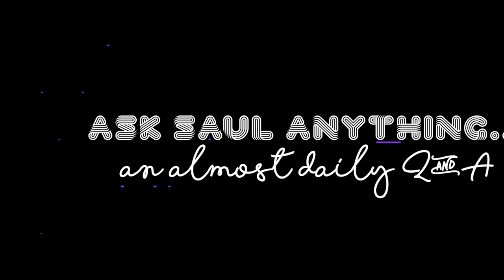Paula asked "What are your top 3 sneakers in your Nike collection?" - Ask Saul Anything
I know a lot about a lot but my core areas of expertise are marketing, branding, pop culture, sneakers, art, fashion, dating, relationships, sex, and really anything creative-related.

The question covered in this video from Paula is "What are the top 3 sneakers in your collection?"

Great questions with an even better answer!

Like Saul's t-shirts?